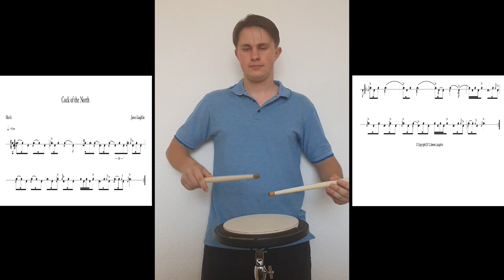Cock of the North Pipe Band Drum Score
Play along with this video of Cock of the North Pipe Band Drum Score. Be sure to use the toggle to slow the video down and learn as you go. You can download all of the massed band drum scores for free